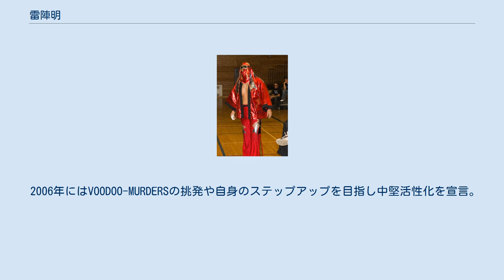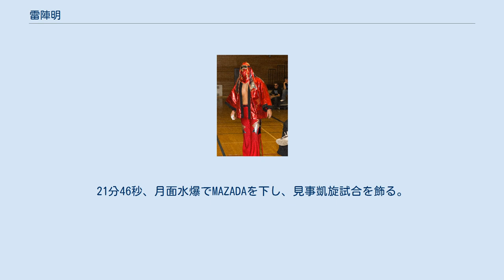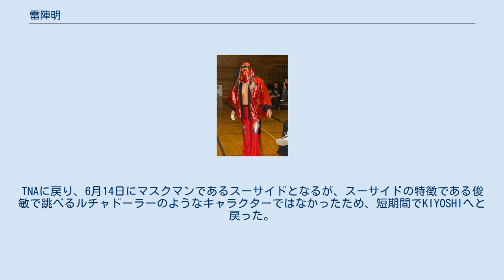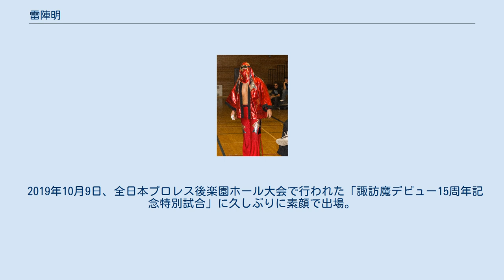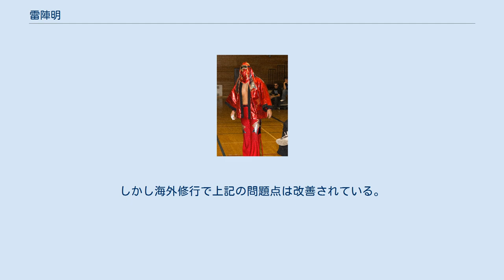雷陣明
雷陣 明（らいじん あきら、1978年7月17日 - ）は、日本の男性プロレスラー。
本名は川畑 顕（かわばた あきら）。
兵庫県宝塚市出身。
全日本プロレスに所属していた。
 父親は元プロ野球選手、元西宮市議会議員の川畑和人。
 学生時代は空手に打ち込み黒帯を取得。
栗栖ジムに入門し、1998年1月28日、栗栖ジムの大会における対吹本賢児戦でデビューした。
エースとして活躍していたが、2003年の活動停止と共にジムの先輩でもあった奥村茂雄を頼って全日本プロレスに入門。
同期は諏訪魔。
 2004年8月28日、「全日本プロレスサマー・インパクト2004」札幌テイセンホール大会で土方隆司を相手に再デビュー。
 2005年6月19日、平井伸和と組み荒谷望誉、石狩太一と対戦。
石狩から逆さ押さえ込みで全日入団初勝利を挙げる。
 さらにその年の世界最強タッグ決定リーグ戦では椎間板ヘルニアで欠場した本間朋晃の代打として出場。
嵐&AKIRA組から白星を挙げた。
 2006年にはVOODOO-MURDERSの挑発や自身のステップアップを目指し中堅活性化を宣言。
荒谷望誉、平井伸和、土方隆司に奮起を促す。
奮闘の結果、平井伸和から全日本プロレス入団から初のシングル勝利。
 11月8日、NOSAWA GENOMEにて 獣神サンダー・ライガーを真似た獣神サンダー・アキラーとして、クラッシャーバンバン平井（平井伸和）と対戦。
マスク剥ぎをしようとした平井に対しレフェリーが止めに入るも、それを平井が突き飛ばした結果、反則勝ち。
試合内容では完全に平井が圧倒していたが、とりあえず勝ちは勝ちということでコーナーに昇り、両手を広げて観客に勝利をアピールした。
 2007年5月からTNAとの交換留学のためアメリカ、カナダで武者修行することが決定。
5月13日に壮行試合として同じく海外遠征が決定していたブルート一生と組んで、ライバル視している諏訪魔、ブードゥーマスク組と対戦するが敗北。
試合後のブルートのマイクに続き、雷陣もマイクを持ち「ずっと諏訪間を追いかけてきて、今日も負けたけど、今日を最後にカナダへ修行へ行ってきます。そこでひと回りもふた回りも大きくなった姿を、またこの全日本のリングで見せたいと思いますので、ぜひよろしくお願いします」と挨拶。
 TNAなどでブルートと共に試合をしていたが、ブルートが怪我を理由に帰国してそのまま引退。
雷陣は1人で武者修行を続けることとなった。
 9月からはWWCにカミナリのリングネームで活動していた。
 2008年6月22日、後楽園ホールにて、およそ1年ぶりに凱旋帰国し試合を行う。
武藤敬司、ジョー・ドーリングと組んで鈴木みのる、太陽ケア、MAZADA組と対戦。
21分46秒、月面水爆でMAZADAを下し、見事凱旋試合を飾る。
試合後のインタビューでは三冠王者となっていたライバル諏訪魔に対するジェラシーや対抗心を語り、更に「今日戦った鈴木みのる、太陽ケア、MAZADA、いままでオレをバカにしていたヤツ、全員食ってやる!」と力強く語った。
 帰国してからは新日本プロレスの中邑真輔、後藤洋央紀らとも対戦し、安定した活躍を続けていた。
しかし、8月31日の国技館大会の試合後、TNAのトライアウトに合格し、2年契約で次シリーズ終了後から参戦することを発表した。
 9月シリーズ開幕戦では、TNAへの壮行試合として、三冠王者・諏訪魔と対戦。
しかしこの試合で諏訪魔の厳しい攻撃で動けなくなり、そのまま試合はレフェリーストップで終了。
さらに終了後も意識は無く、林リングドクターが『硬膜下血腫の疑い』があるとして救急隊が到着するまで待機。
20分後にようやく救急隊が到着し、雷陣は意識が無いまま救急車で病院に搬送された。
林ドクターは、原因は諏訪魔の頭部への蹴りで、ただの脳震盪にしては症状が重く、最悪生命の危険もある非常に危険レベルとのことだったが、搬送先の病院では強度の脳震盪の診断であり、一命はとりとめた。
 先述の件により、このシリーズは欠場していた。
しかし、同件で諏訪魔が悩み、うまく試合をできずにいたため、9月20日博多大会に登場。
諏訪魔の試合中に乱入し、諏訪魔に張り手を見舞い「いい加減にしろ!」と叫ぶ。
このことによって諏訪魔も復活。
最終戦ではセコンドにつき三冠ヘビー級王座戦を見守っていたが、惜しくも諏訪魔が敗れることとなった。
し...